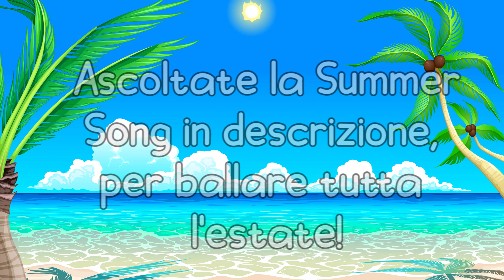Summer Words in English + Song | Estate in Inglese - Vocaboli e Canzone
Learn the summer words in English!